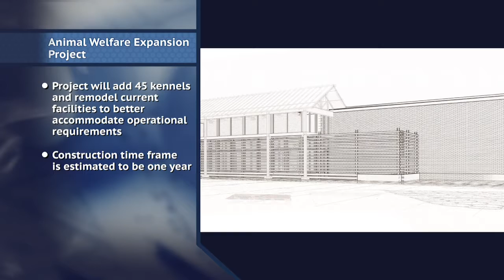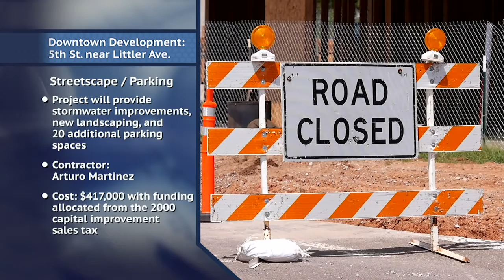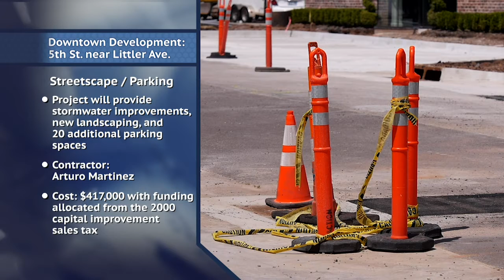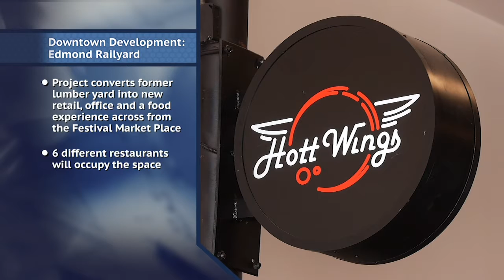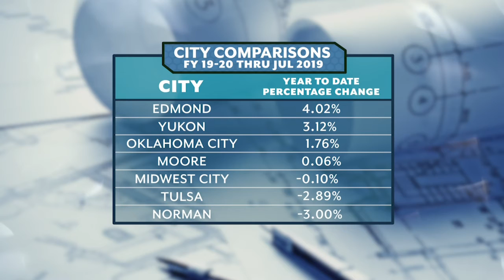City Manager's Progress Report: August 2019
Animal Welfare Expansion Project (00:16), Downtown Development: 5th St. between Broadway & Littler (02:00), Downtown Development: Edmond Railyard (03:49), Sales/Use Tax (05:32)